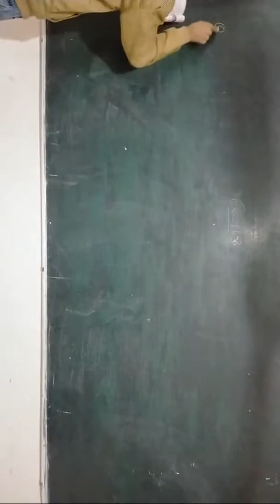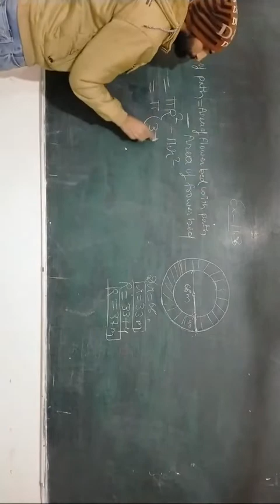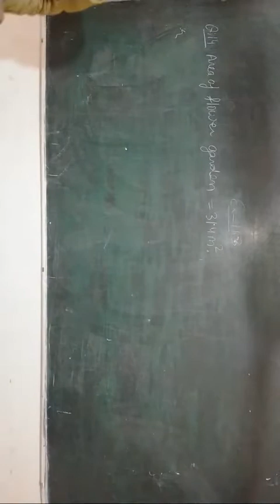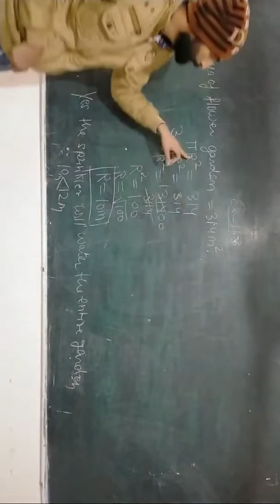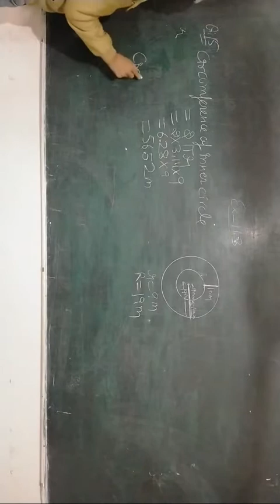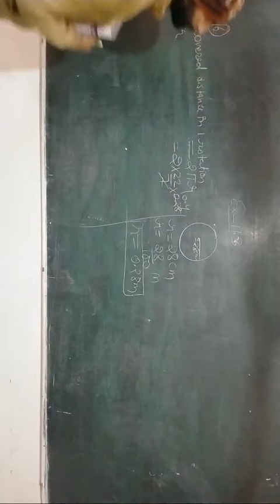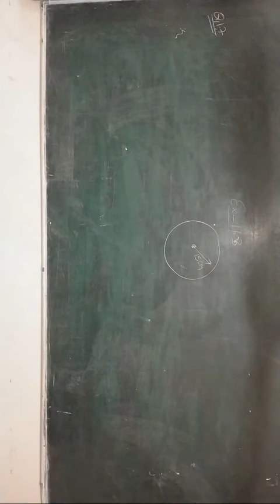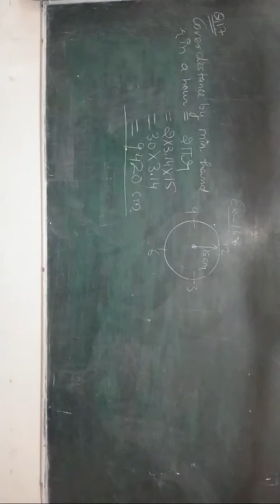Class- 7th NCERT Ex-11.3 Q.13 to Q.17